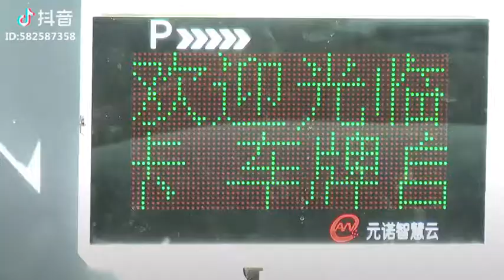Car Plate Recognized Rotary Car Stacking Carousel Parking System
skype: sophia.xia99
Shandong JiuRoad Parking Equipment Co.,Ltd
Look forward to hearing from you soon. Thank you.

Company:Jiuhong Group,Shandong Jiu Road Parking Equipment Co.,LTD
Add:Gaotang County,Shandong  Province,China.
Rotary Carousel Parking:
The perfect solution to park the maximum number of cars in the least amount of space.Our carousel design enables you to park either 7,8,10, or 12,14,16,20vehicles in the space of only 2. There is no need for a parking attendant, just insert the key and press your parking space number and the pallet will rotate either clockwise or counter clockwise. It will automatically sense which way to rotate by space number.
Up to 20 vehicles can be accommodated within the space normally taken up by two vehicles.. It is not applicable by the regulations of building coverage.There is no need for an attendant because of its simple one-touch operation method.Senses where vehicle is closer and rotates bi-directionally for fast retrieval time.Extremely safe and reliable. Impossible for vehicles to fall with endless chain and pallet drop prevention system.
Advantage:

Car Parking Systems-”Maximum Parking In Less Space”